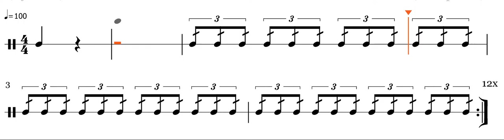Double Stroke Exercise